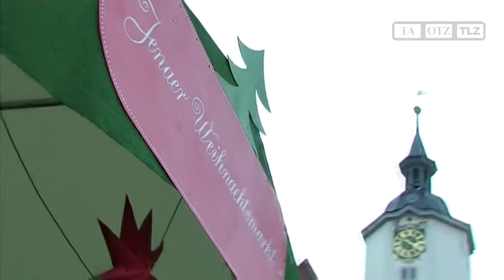Stollenanschnitt: Weihnachtsmarkt Jena eröffnet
Jena, 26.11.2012 : Mit dem Turmblasen und dem traditionellen Anschnitt des 4 Meter langen Riesenstollens startete man am Montag nachmittag in die Adventszeit. Über 100 Buden erwarten bis zum 23.12. die großen und kleinen Besucher in der Innenstadt.